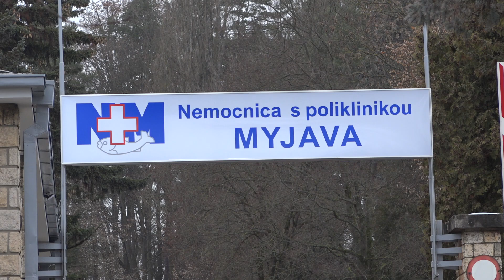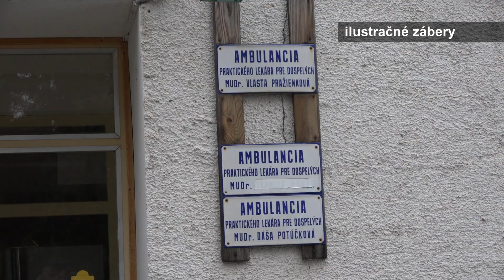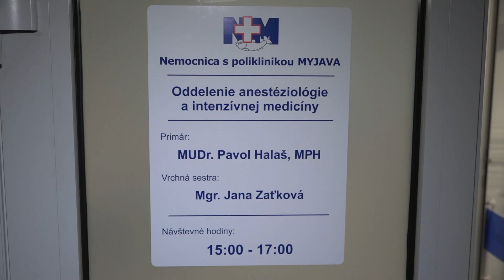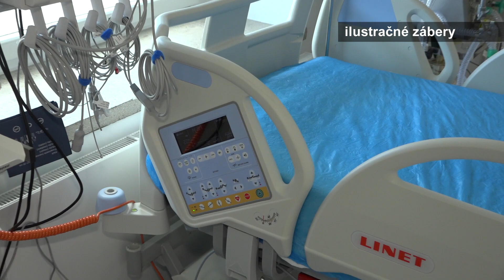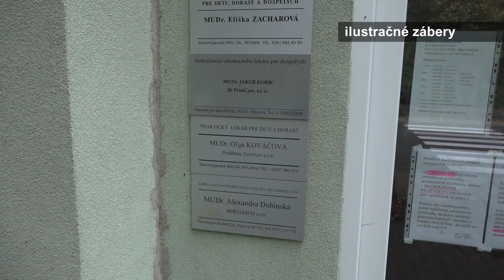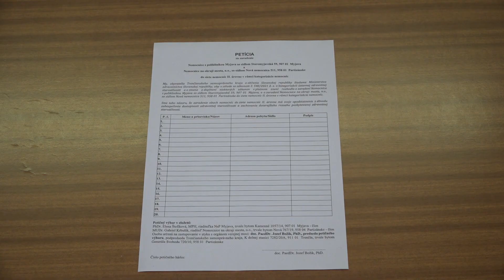Petičná akcia za preradenie NsP Myjava do druhej úrovne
Pripravovaná kategorizácia nemocníc zaradila NsP na Myjave do najnižšieho typu – teda komunitnej úrovne. Čo by znamenalo, že by nemocnica zabezpečovala následnú a rehabilitačnú starostlivosť, urgentnú, ambulantnú, jednodňovú či stacionárnu starostlivosť. Trenčiansky samosprávny kraj však s týmto zaradením zásadne nesúhlasí a chce požiadať rezort zdravotníctva o preradenie do II. úrovne. Župa spustila petíciu. Vyšší stupeň žiada pre myjavskú nemocnicu a nemocnicu v Partizánskom. Redaktor: Jana Černeková, Kamera: Ján Baláž